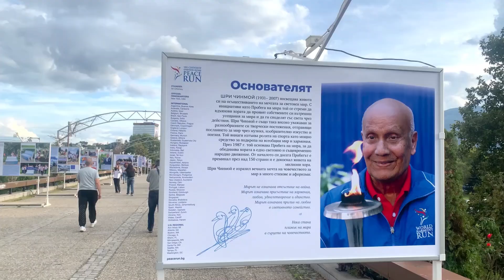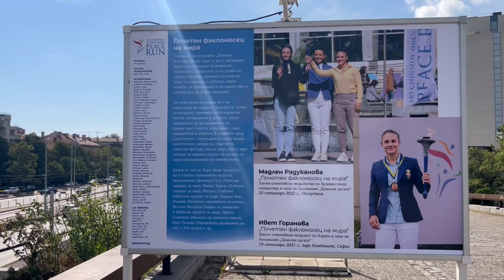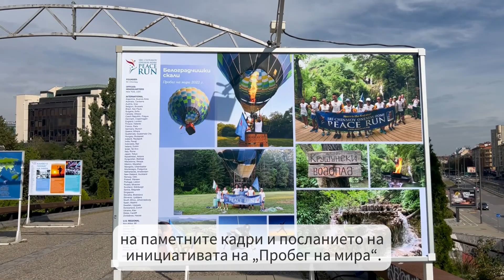Изложба "Вечно разцъфваща мечта", София, България